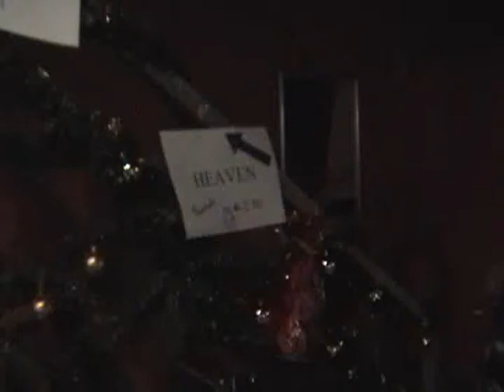Awesome Conversation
Hung out with this dude in Vienna. I love random unexpected conversations over mugs of wine punch. Filmed  on the rooftop terrace of the Wombat Hostel in December 2009